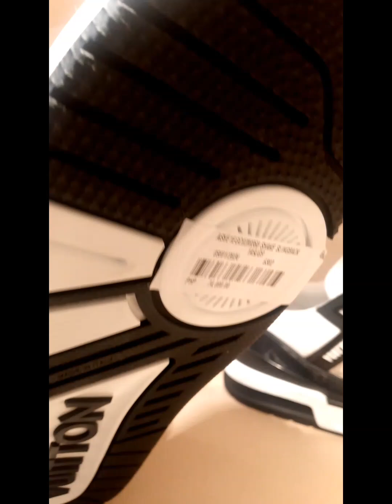LV ni Boss Will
Don't hate share Love.♥️

R***n* S